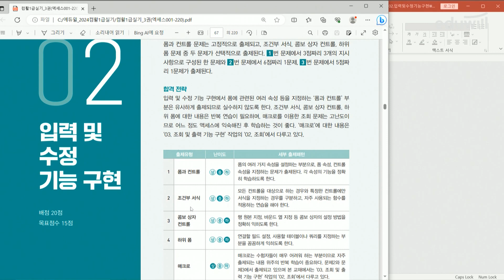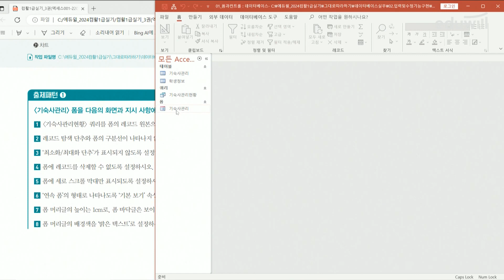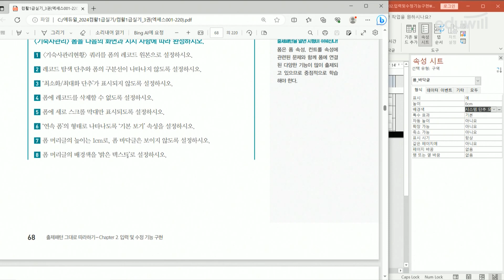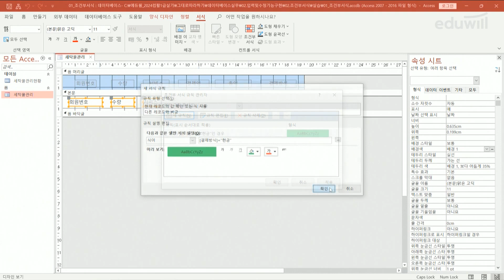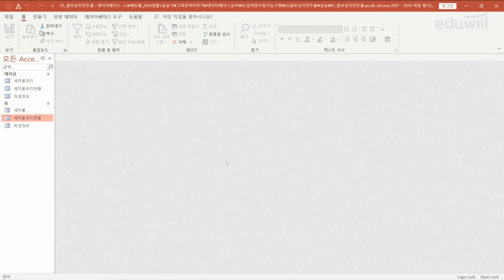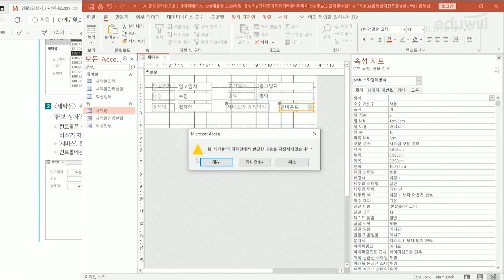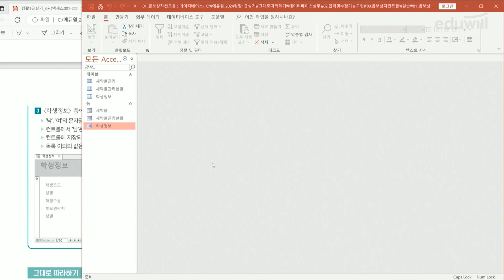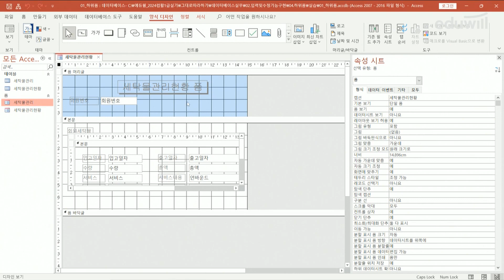2강 (액세스) 입력 및 수정 기능 구현｜에듀윌 EXIT 컴활1급 실기 기본서｜핵심이론 무료 특강｜문혜영 교수｜에듀윌 자격증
컴퓨터활용능력 1급 실기에 출제되는 내용이
너무 어려우시다면 귀에 쏙쏙 들어오는
설명과 함께 공부하세요!